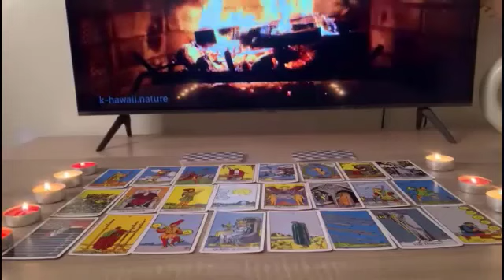Libra ⚡ Something That Was Concealed Blows Up💖This Person Is Dealing With Consequences!March 2024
Libra Love
Libra 2024
Libra today
Libra February